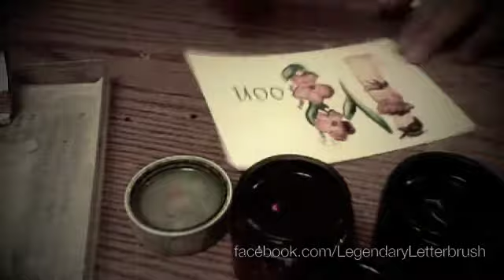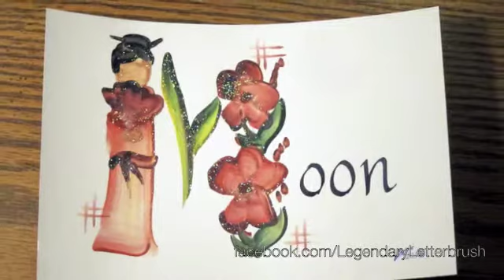Legendary Letterbrush Video #2